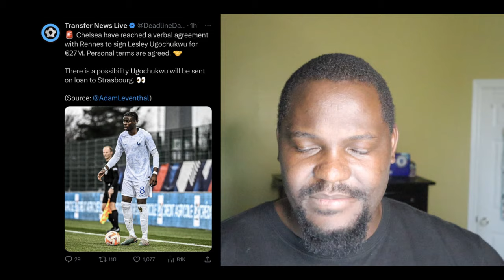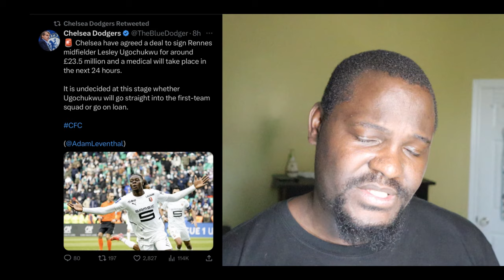Lesley Ugochukwu To Chelsea HERE WE GO | BREAKING Mbappe To Liverpool?